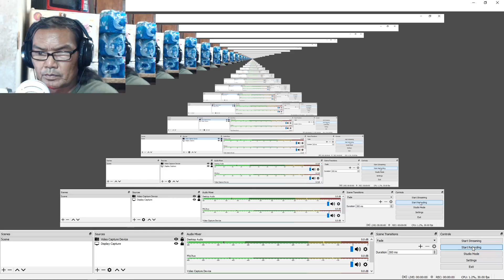Wasteland 2 DC Companion: Takayuki 07-14-2020)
We go south west and find the lupe mine to find Takayuki. Enjoy.

Action Point AP 9
Level 08

Character
5 Coordination
2 Luck
4 Awareness
9 Strength
4 Speed
2 Intelligence
2 Charisma

Skills
6 Bladed Weapon
5 Demolition
3 Mechanical Repair

Perks
Improvise Explosive
Long Arm
Self Defense